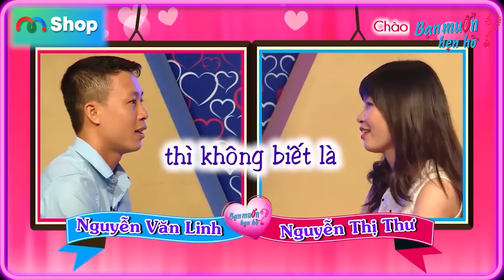13 năm sau đổ vỡ MẸ 2 CON tìm chồng bật đèn xanh cho TRAI TÂN chưa vợ ôm hôn | Bạn Muốn Hẹn Hò 2023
13 năm sau đổ vỡ MẸ 2 CON tìm chồng bật đèn xanh cho TRAI TÂN chưa vợ ôm hôn | Bạn Muốn Hẹn Hò 2023